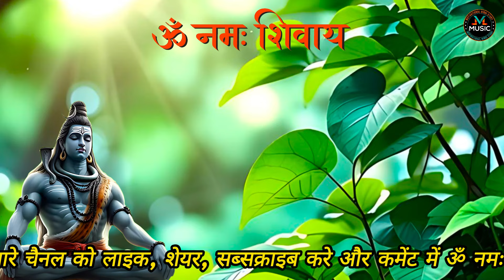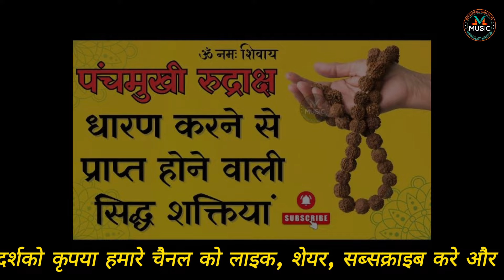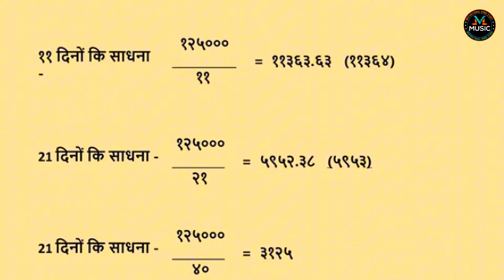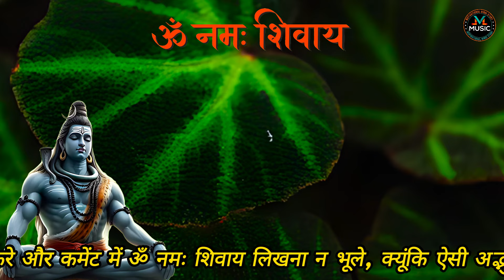भगवान शिव के दर्शन कैसे प्राप्त करें | 3 उपाय...महादेव दर्शन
भगवान शिव के दर्शन कैसे प्राप्त करें
भगवान शिव के दर्शन कैसे होंगे
गारंटी से होंगे आपको भगवान शिव के दर्शन
भगवान शिव के दर्शन करने का मंत्र
भगवान शिव के दर्शन
भगवान शिव के दिए सबको दर्शन
भगवान शिव जी के दर्शन
भगवान शिव के साक्षात दर्शन
भगवान शिव जी ने दर्शन दिए
शिव भगवान को कैसे खुश करें?
भगवान शिव के दर्शन कैसे होते हैं
कब और कैसे होते भगवान शिव के दर्शन
भगवान शिव को प्रसन्न करने के उपाय
शिवजी के दर्शन
भगवान शिव साक्षात दर्शन कैसे देते हैं